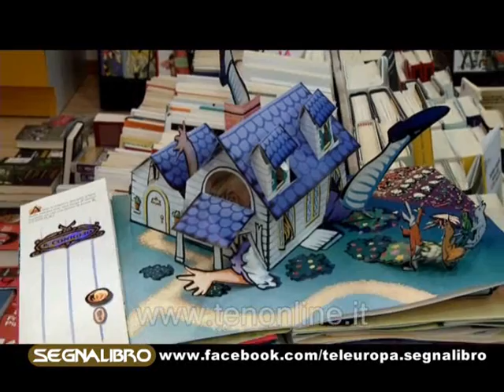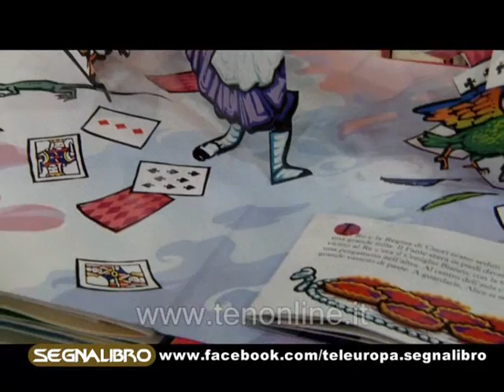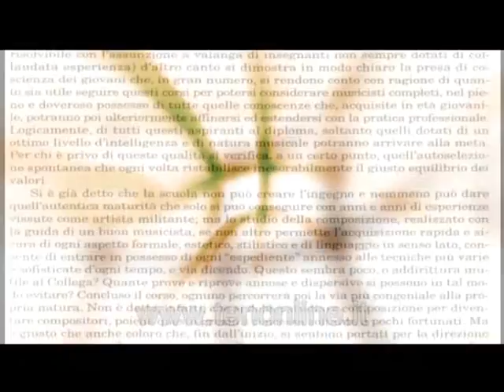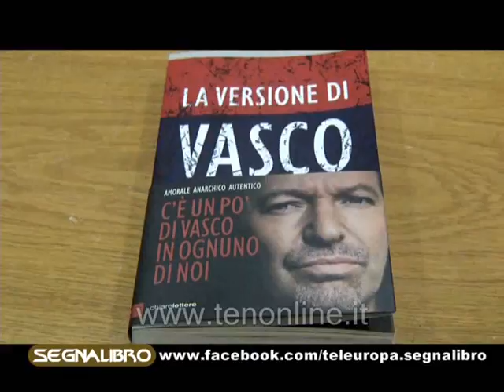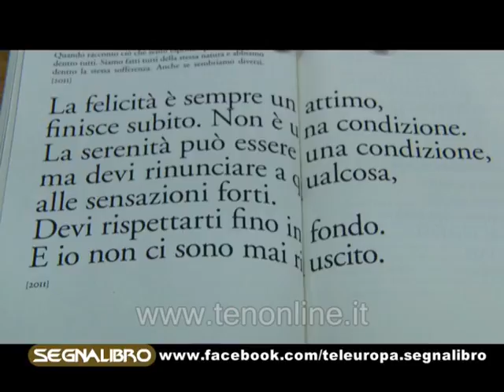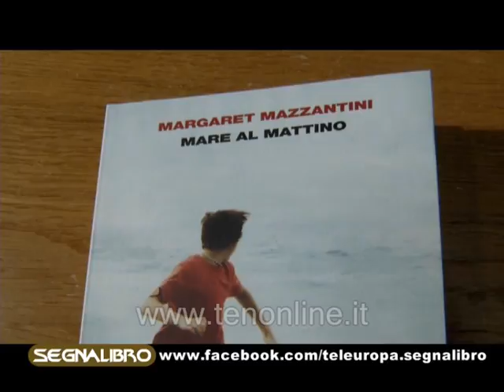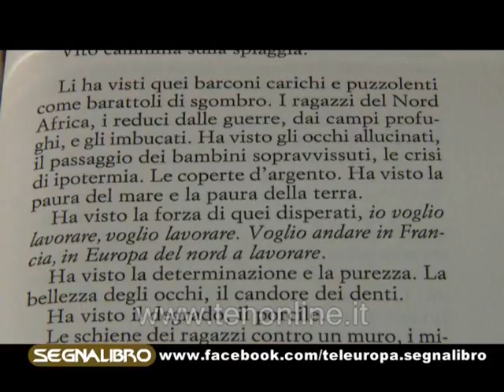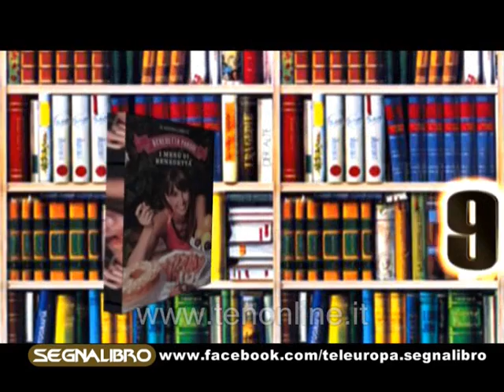TEN - SEGNALIBRO 21-12-2011